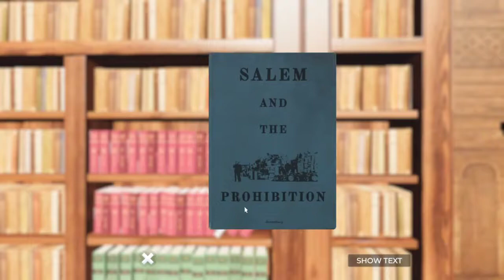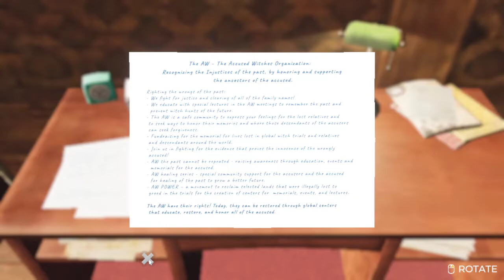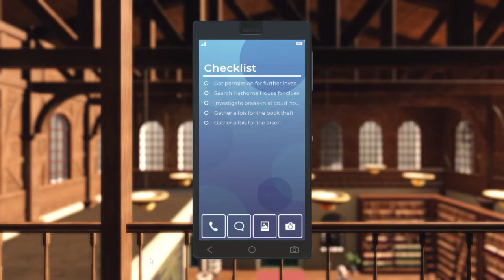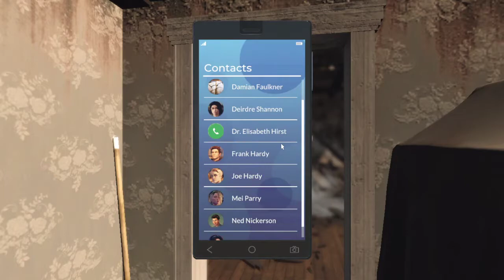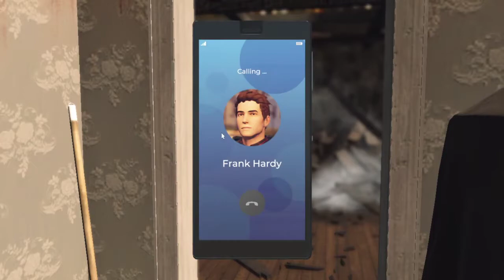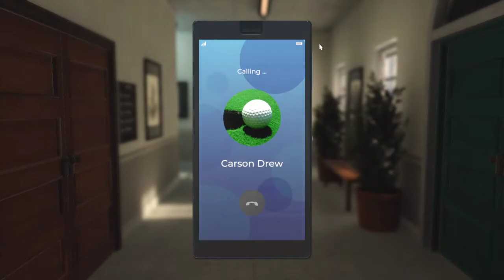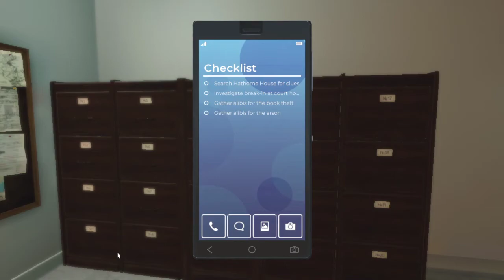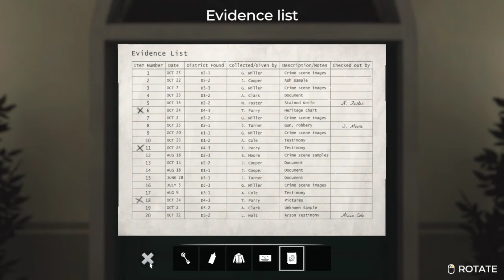Nancy Drew Midnight in Salem - Part 7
Exploring the secret second floor of the museum, the burned Hathorne House, and the evidence room at the courthouse.